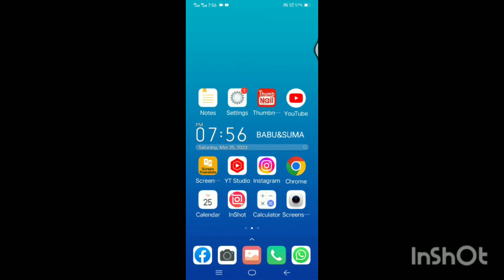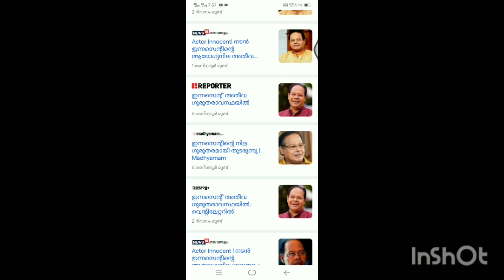ജീവിച്ചിരിക്കുന്ന ആളുകൾക്ക് സോഷ്യൽ മീഡിയയുടെ ആദരാഞ്ജലികൾbabuchelakkode.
ജീവിച്ചിരിക്കുന്ന പ്രശസ്തരായ ആളുകൾ മരണപ്പെട്ടു എന്ന അസത്യ വാർത്തകളും ആദരാഞ്ജലികൾ അർപ്പിച്ചു കൊണ്ടുള്ള പോസ്റ്റുകളും കണ്ട് അത്തരം വാർത്തകൾ വിശ്വസിക്കുകയും ഇത്തരംപോസ്റ്റുകൾഷെയർ ചെയ്യുകയും ചെയ്യുന്നതിന് മുൻപ് ഒരു നിമിഷം അതിന്റെ സത്യാവസ്ഥ അറിയാൻ ഒന്ന് ശ്രമിച്ച് നോക്കാം
എന്നിട്ടാകാം ഷെയറും ലൈക്കും
ഇതിന്റെ സത്യാവസ്ഥ എങ്ങനെ പരിശോധിക്കാം.?